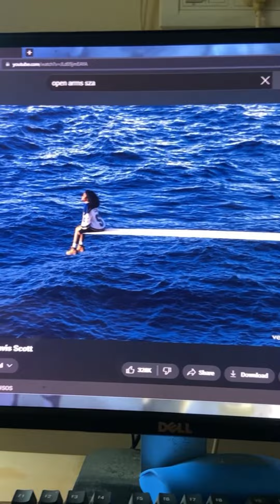if i had a verse in sza - open arms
adding a short verse to @sza open arms😄😁